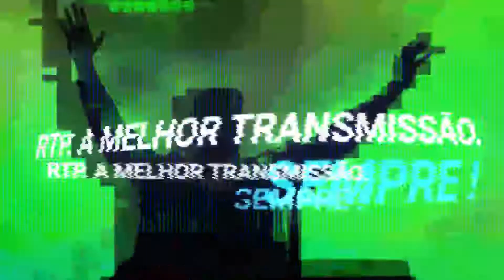10 bandas a não perder no dia 8 de julho | NOS Alive 2016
O NOS Alive é um dos festivais de verão mais aguardados do ano pelos portugueses, e não só.
E uma das razões para isso é, claro, o cartaz.

Estas são as principais atrações musicais do segundo dia NOS Alive, dia 8 de julho. De Radiohead a Tame Impala, passando por Foals.

RTP. A melhor transmissão. Sempre!
7, 8 e 9 de julho no Passeio Marítimo de Algés